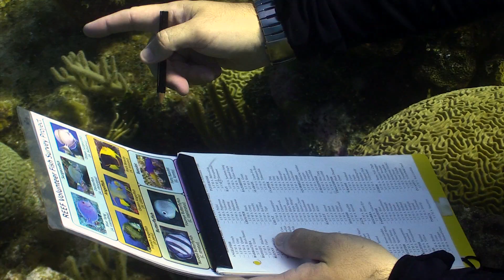Ecology & Conservation at Utila Dive Center